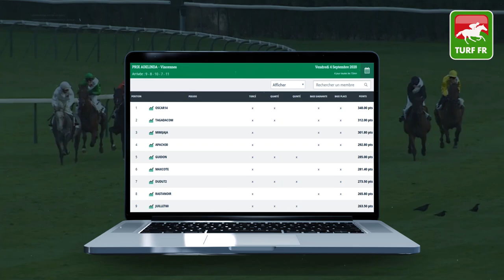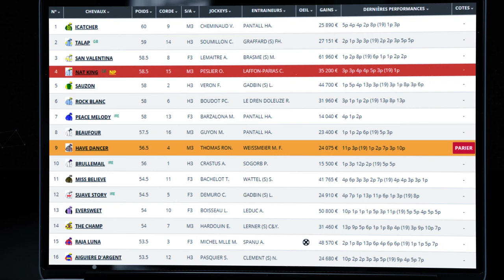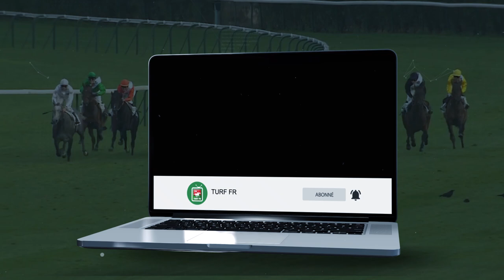Minute Quinté TURF FR : PRIX CARRUS - Dimanche 6 Septembre 2020 - Paris Longchamp 🏇 PMU #213893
🥇 Retrouvez le pronostic exclusif de notre expert Turf Lucius Simenon pour le PRIX CARRUS Dimanche 6 Septembre 2020 à l'hippodrome de Paris Longchamp en Ile de France.

✅ NOS LOGICIELS TURF :
✔️ Logiciel TURF INFO Professionnel Edition: